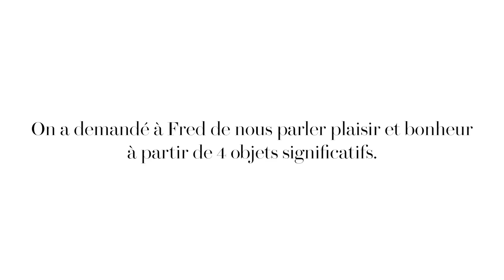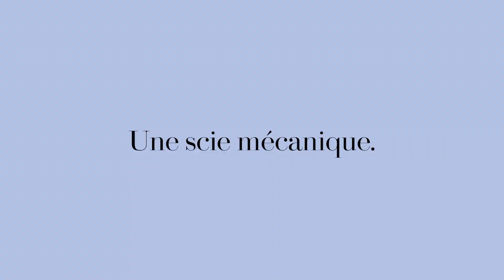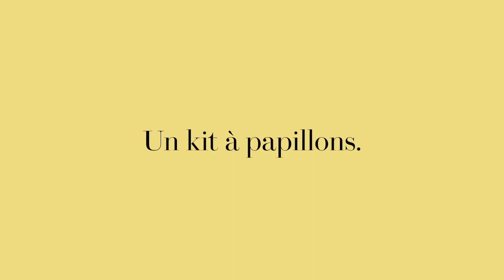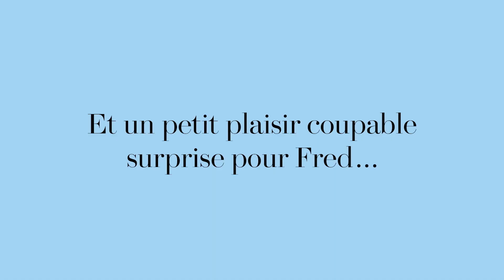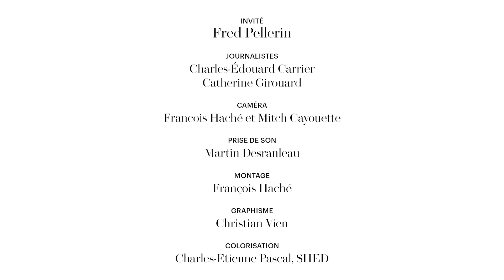Le plaisir selon Fred Pellerin